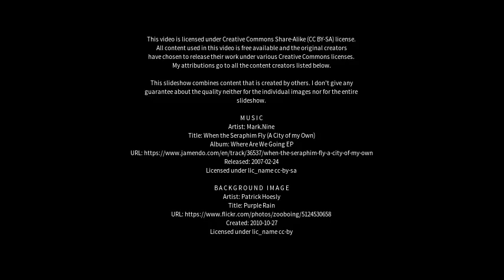Best places to visit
Best places to visit - Henley Brook (Australia) Best places to visit - Slideshows from all over the world - City trips, nature pictures, etc.